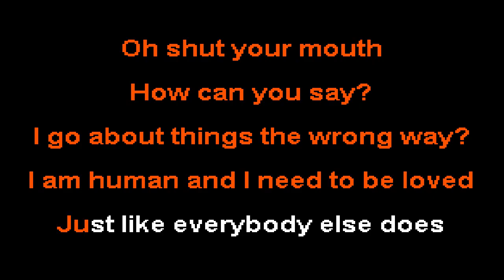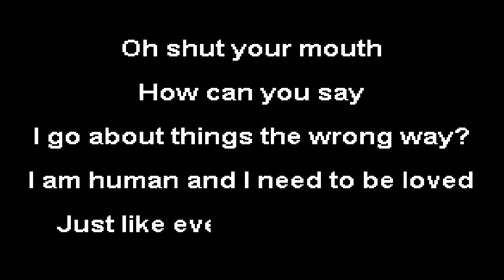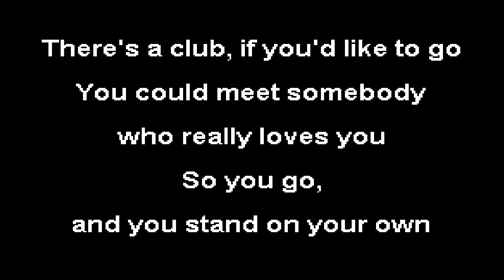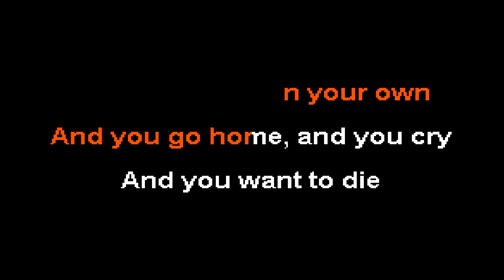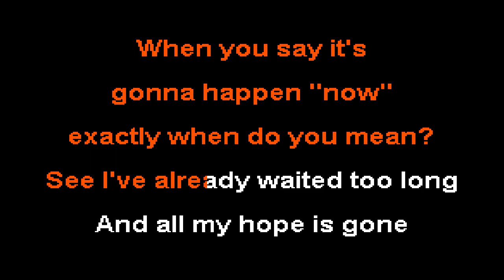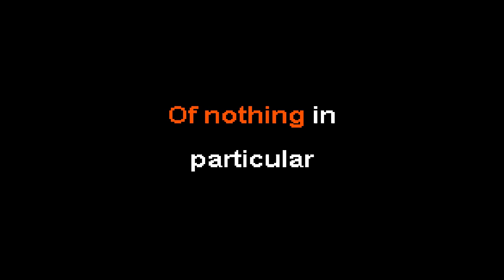Snake River Conspiracy - How Soon Is Now [Karaoke]